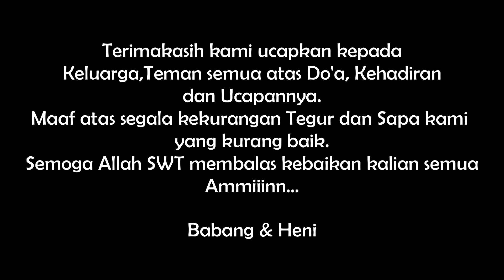Video foto clip wedding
Hello gaes, balik lagi bareng kita,kali ini kita aplot video foto nya Mpo Heni& Bang Daus nih, simak aja videonya jangan lupa di teken tombol subkrebnya ama like nya ya... GERATISSS
LIke dan subkreb kalean sangat membantu buat kita semanget...

Terimakasih salam SAH...

Kami siap menemani sampai SAH,dengan sepenuh Hati.